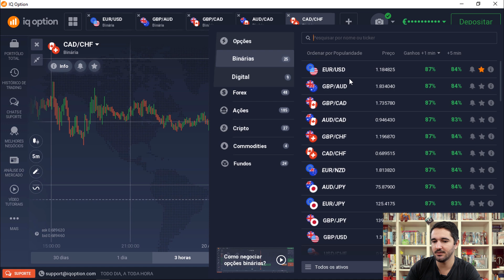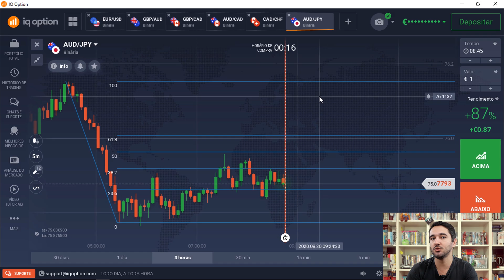CURSO GRÁTIS DE OPÇÕES BINÁRIAS - ESTRATÉGIA FIBONACCI #15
Neste curso grátis de opções binárias você vai aprender a operar na iqoption a estratégia fibonacci.

Preparei este curso grátis de opções binárias para te ajudar a ingressar no mercado financeiro, este é um curso opções binárias para iniciantes.

Assista a playlista do curso iqoption completa aqui no cana Sávio Augusto de opções binárias.

A iq option é uma corretora de opções binárias e nela vamos usar a estratégia fibonacci e vou te ensinar como operar fibonacci neste curso iq option.
treinamento opções binárias,

Este treinamento é um curso opções binárias para iniciante onde usamos o gráfico de candlesticks usando padrões de candles e price action.

Aproveite o curso gratuito de opções binárias completo aqui no canal para você ingressar no mercado financeiro opções binárias iq option.

A estratégia opções binárias fibonacci do curso opções binárias na iq também é um complemento de opcoes binarias suporte resistencia.